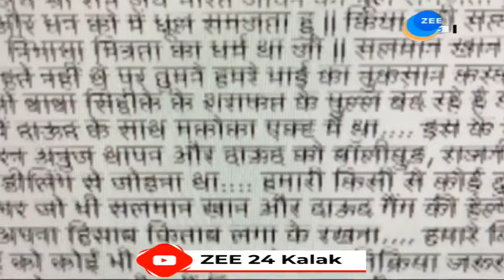Lawrence Bishnoi Gang Claims Responsibility for Baba Siddique's Murder: Social Media Post Goes Viral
બાબા સિદ્દ્કીને લઈને સૌથી મોટા સમાચાર, લોરેન્સ બિશ્નોઈ ગેંગએ લીધી હત્યા જવાબદારી: સૂત્ર